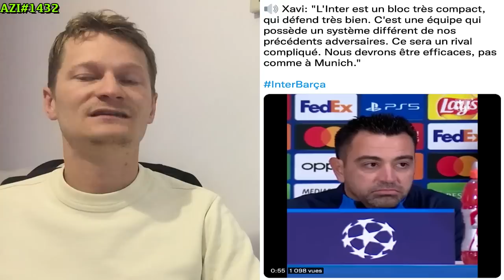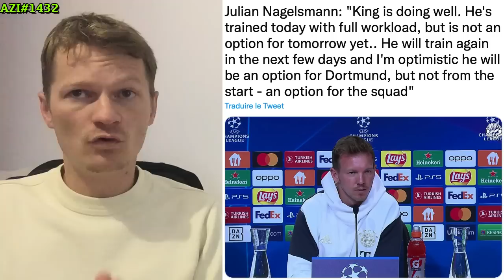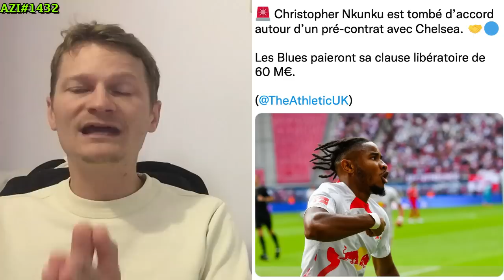XAVI PRÉVIENT MESSI SUR UN RETOUR AU BARÇA .. / MAUVAISE NOUVELLE POUR LE REAL AVEC UN CADRE AZI1432